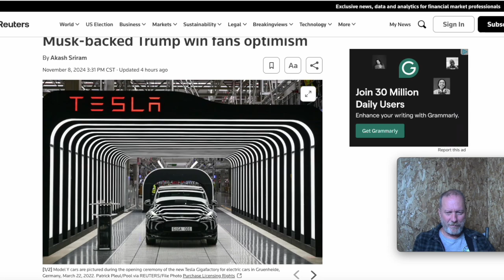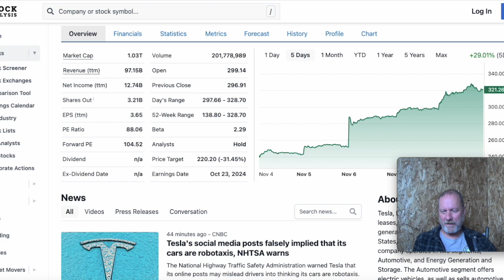Tesla Valuation Breaks 1 Trillion Dollars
This is my take on automtive news and information. Always do your own research as everything posted on youtube or any socal media tends to be more option than fact. Thank you for reading and thank you for any comments